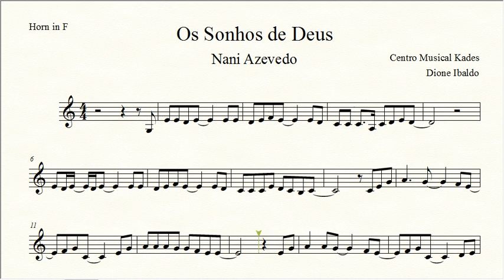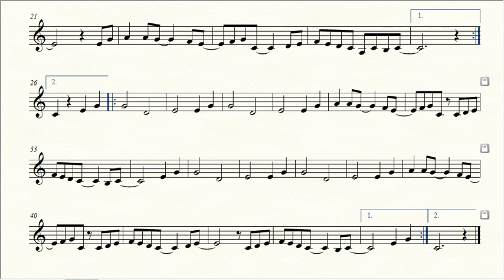Partitura OS SONHOS DE DEUS - Nani Azevedo - Trompa